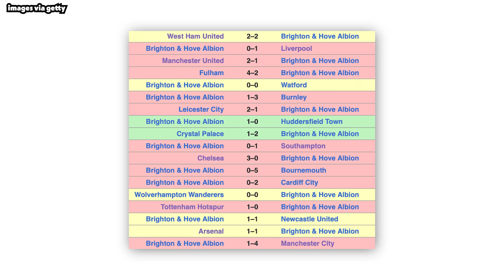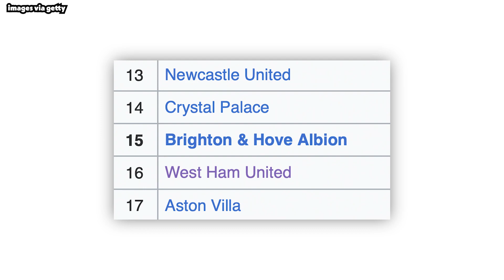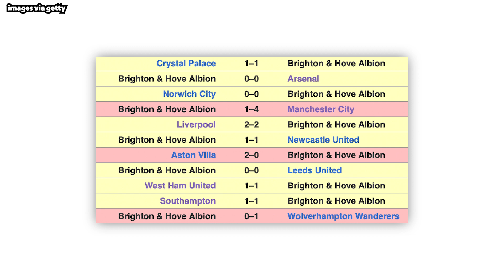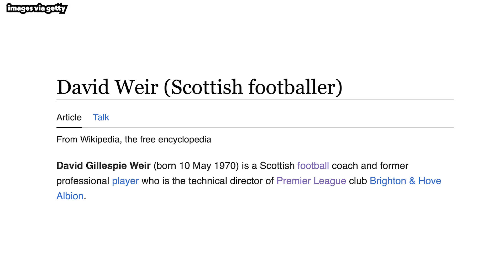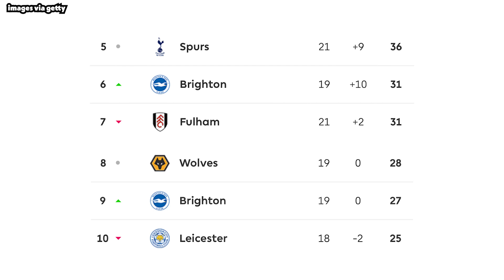The UNBELIEVABLE Rise Of Brighton And Hove Albion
Not many teams have a story as incredible as Brighton's, and so I hope you managed to learn something from today's video

Also if you're a Brighton fan seeing this, comment your favourite Brighton player of all time